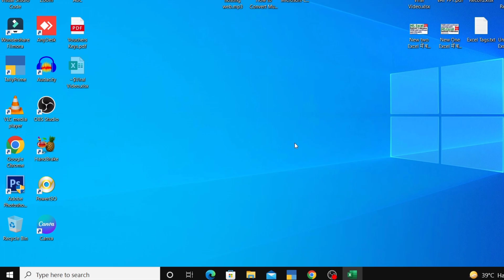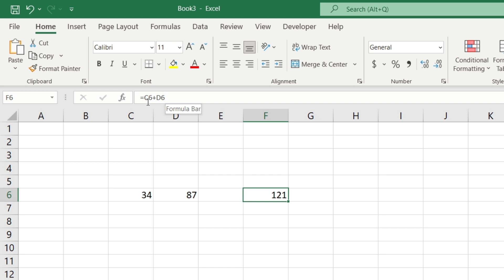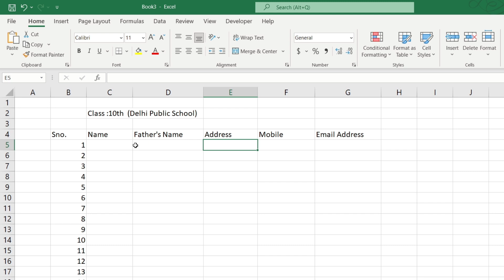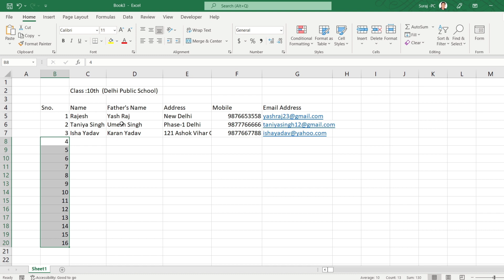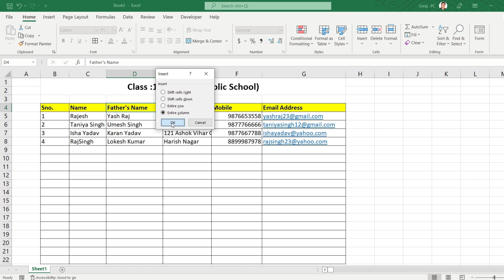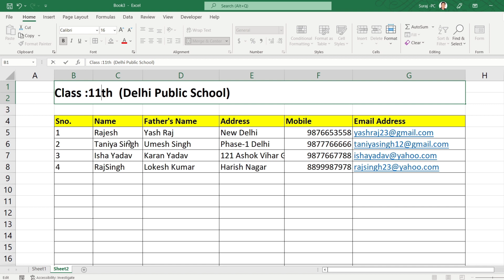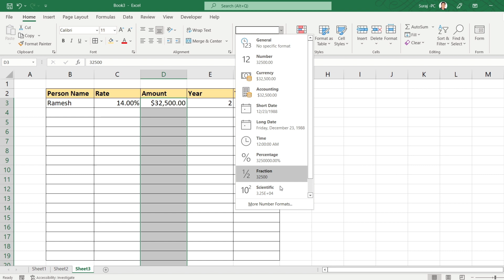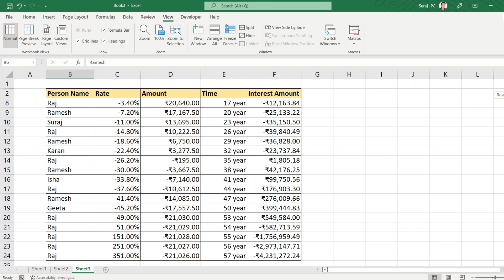How to do Data Entry work in Excel | एक्सेल में डाटा एंट्री करना सीखे | Data entry kaise kare